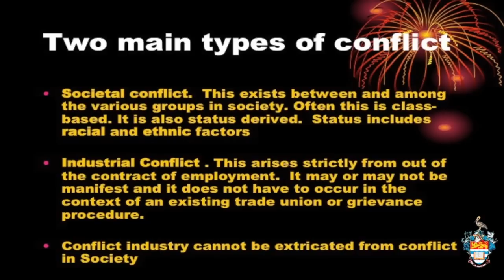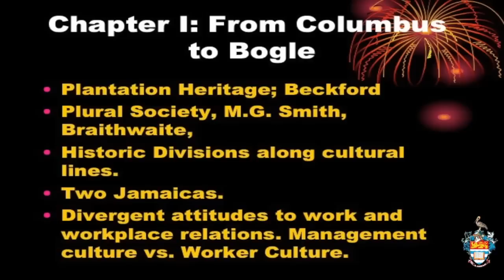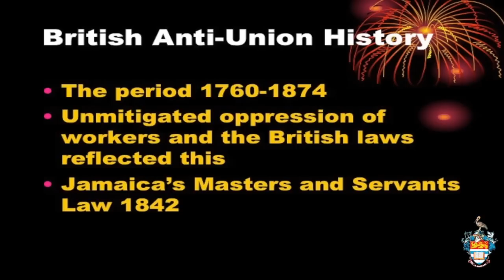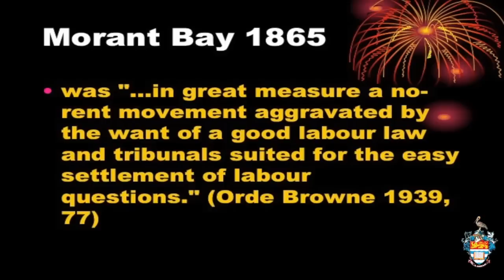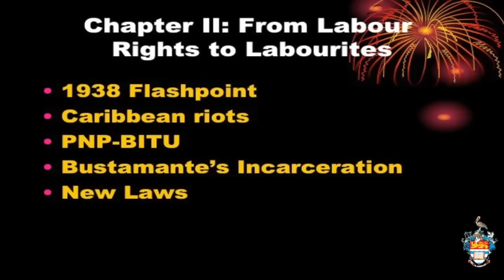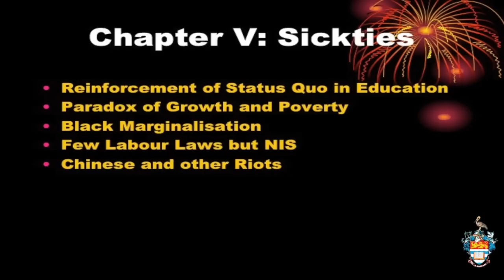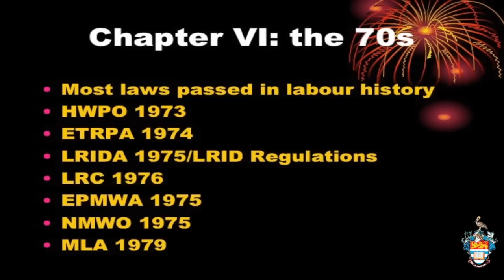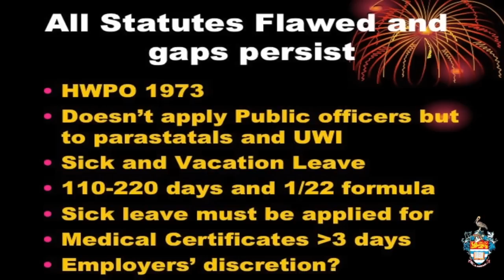Dr. Orville Taylor: Jamaican Labour Laws